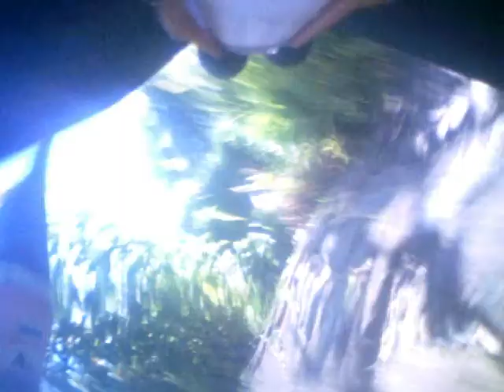Backyard model rocket launch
launching a home made rocket with camera from my backyard